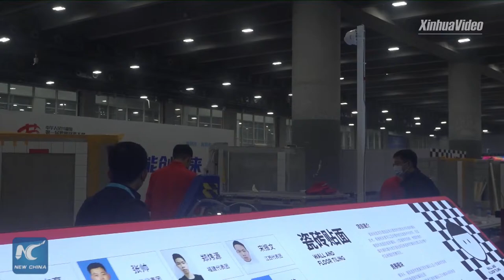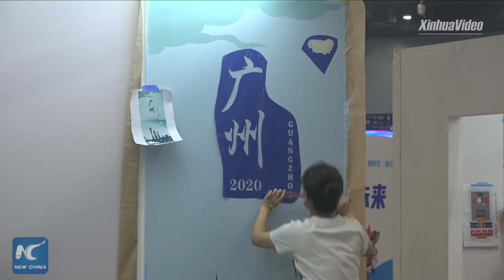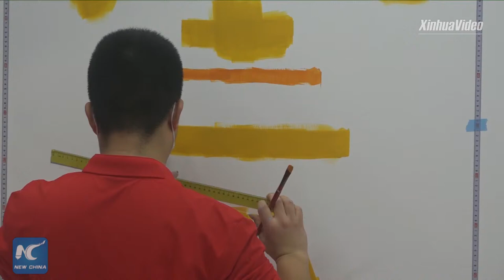Technicians battle it out at China's 1st Vocational Skills Competition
Brick laying, tiling and plastering... Technicians battle it out at China's first Vocational Skills Competition in Guangzhou. The contest is designed to encourage workers to improve their skills and pursue craftsmanship, as well as guiding the society to respect labor.